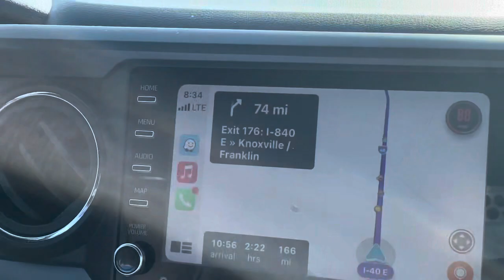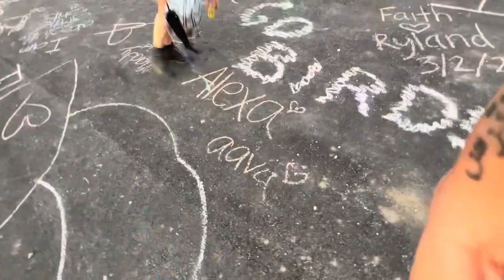GETTIN CRAZY AT BONNAROO 2022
first timers take Bonnaroo 2022✨